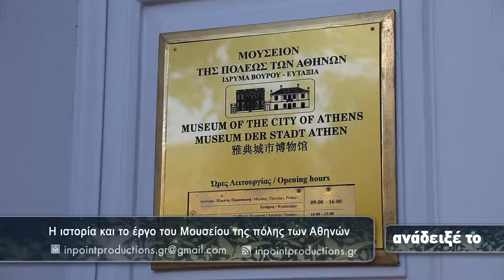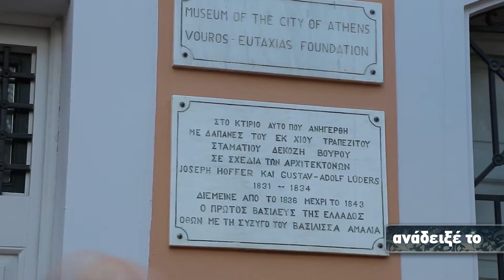Αντώνιος Βογιατζής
Πρόεδρος του Ιδρύματος Βούρου - Ευταξία
Μας μιλάει για την ιστορία και το έργο του Μουσείου της Πόλεως των Αθηνών.